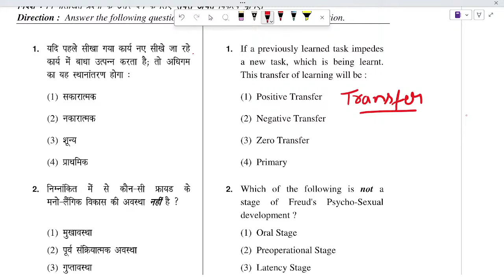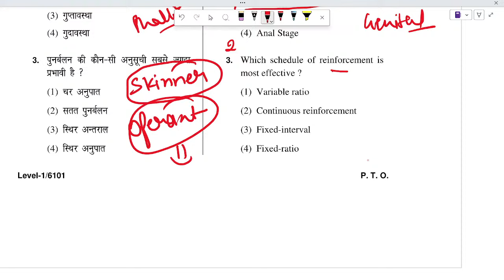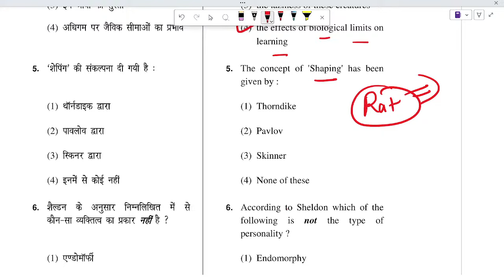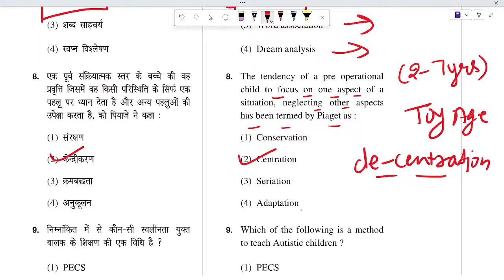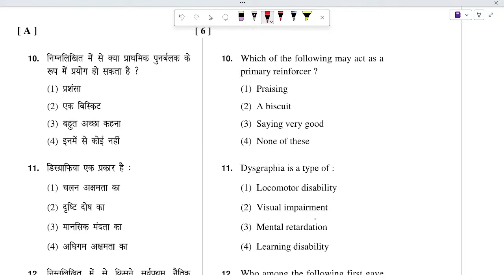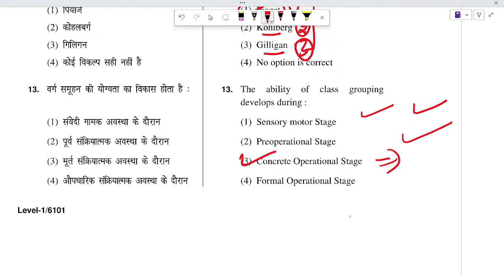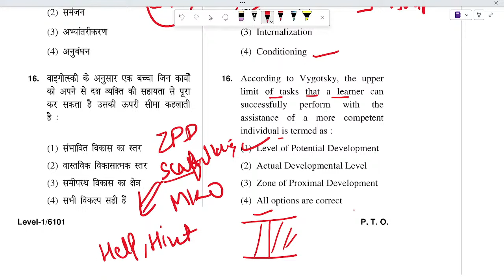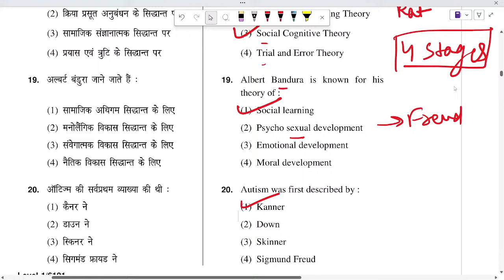HP TET CHILD PSYCHOLOGY MCQ'S NOV EXAM 2024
HP TET CHILD PSYCHOLOGY QUESTIONS and also useful for other teaching exams ctet htet pstet htet hp commission kvs nvs dsssb